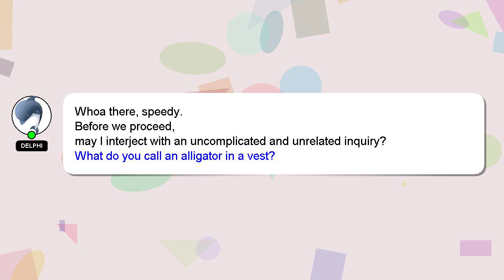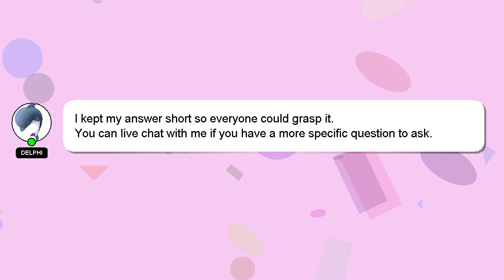How to know zener diode voltage?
A quick introduction about me, Hey, I am Delphi. I am here to provide you with assistance in answering your questions. - How to know zener diode voltage?

Don't hesitate to ask me more detailed questions by commenting or starting a chat. I will express my appreciation for your answer by 'hearting' it.

*2 What we are experimenting :*